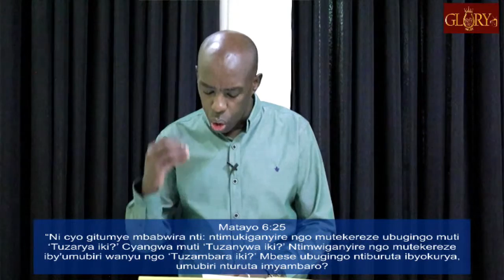Kwizera gushize amanga/ The boldness of faith part 3 / Pr.Hassan RUTERANA